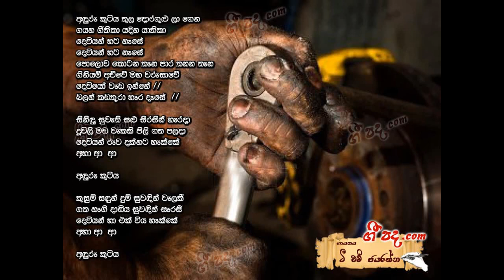Anduru Kutiyathula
TM Jayarathna best songs
Dell studio